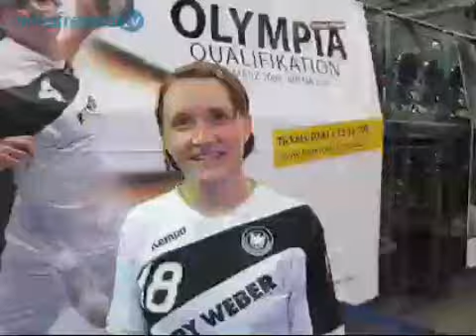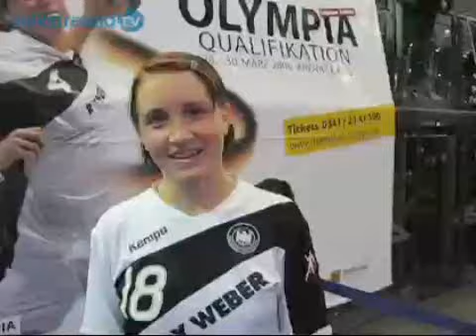volksfreund.tv vom 31.03.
Heute in volksfreund.tv: Narzissenfest in Schillingen +++ Die beiden Ex-Miezen Anja Althaus und Maren Baumbach haben sich für die Olympischen Spiele beim Turnier in Leipzig qualifiziert +++ Abstiegs-Duell der Hunsrück-HSG in der Handball-Regionalliga